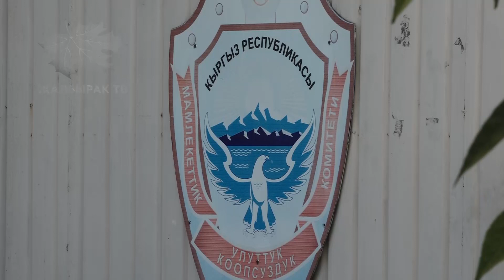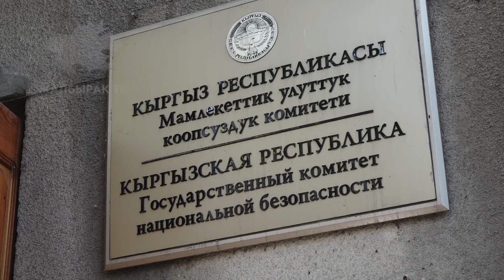Албектин асманын кара булут каптады